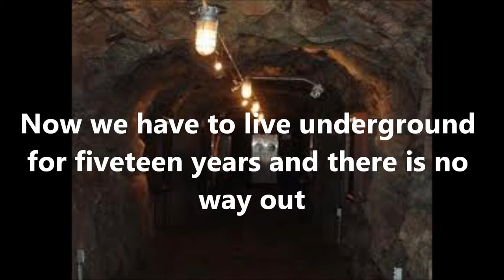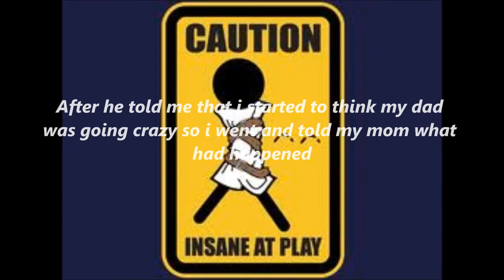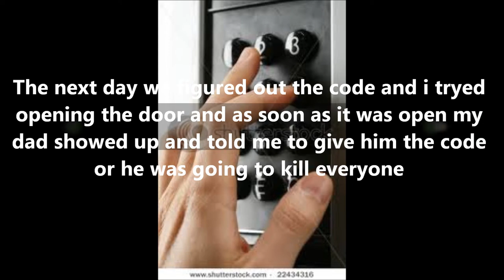The compound movie trailer